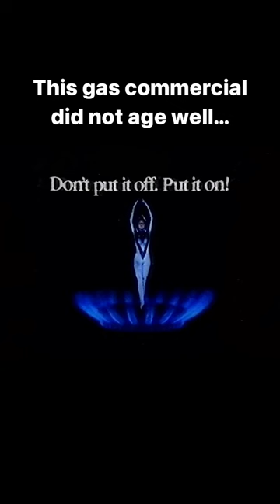1984 ad for Australian Gas Light Company (AGL) that aged like a fine bread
A 1984 ad for the Australian Gas Light Company (AGL) that aged like a fine bread. Presented by David M. Green for the web series VHS Revue.

This clip first appeared in VHS Revue 46 - The Triangle Factory Fire Scandal (1984).